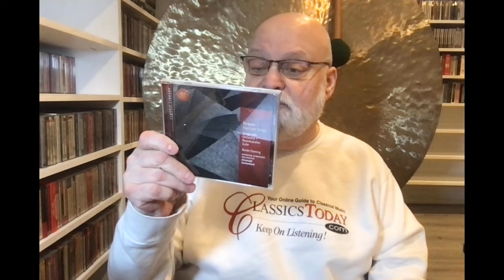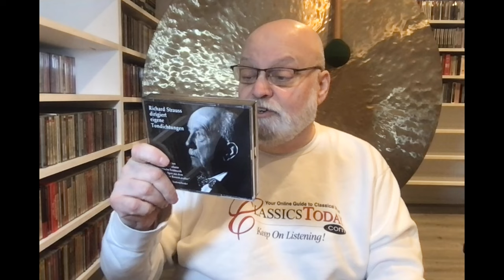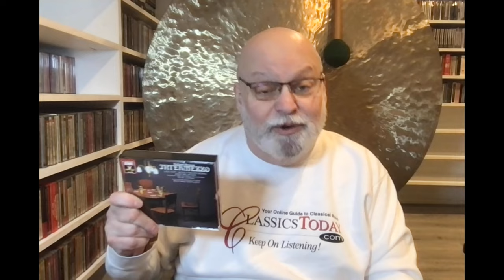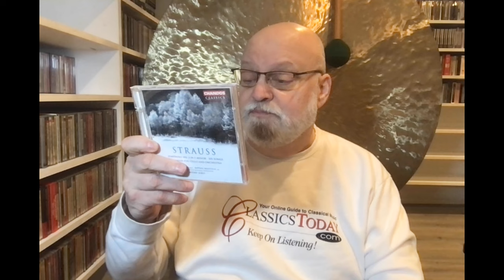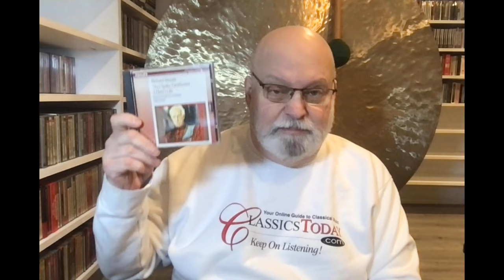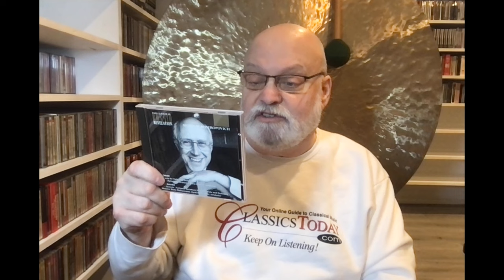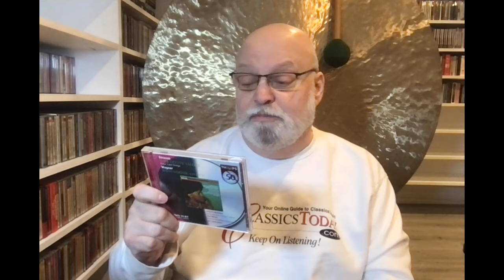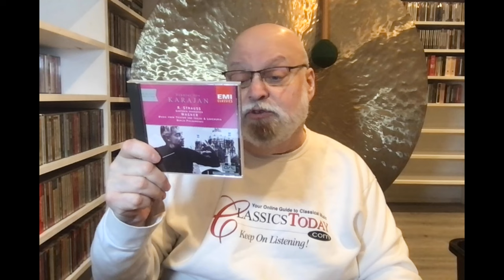Richard Strauss! (Random Reviews from the Overflow Room No. 8)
The fun never ends! Can you ever really have too much Richard Strauss?